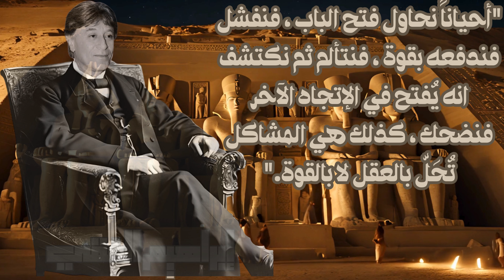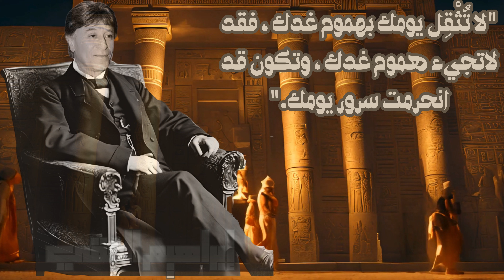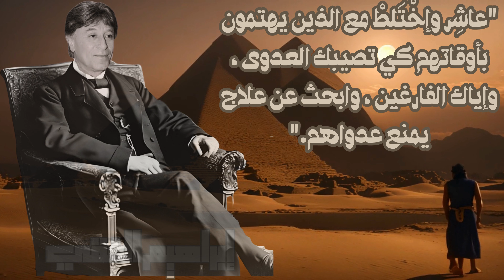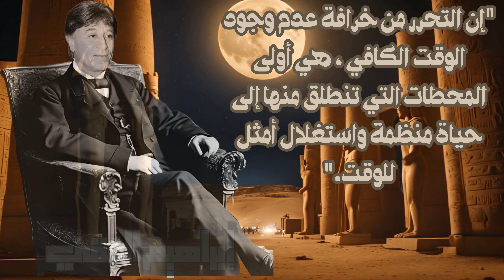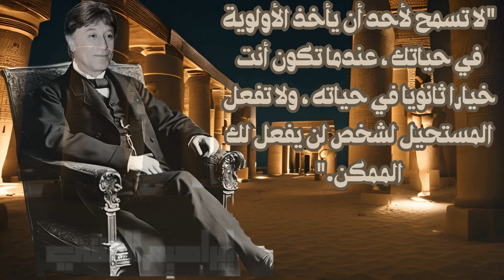حكم إبراهيم الفقي: الحكم والدروس العميقة: اكتشف اسرار الحياة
"استعد لإعادة اكتشاف نفسك مع حكم وأقوال الدكتور إبراهيم الفقي في هذا الفيديو المميز. نعرض لك مجموعة من أروع الأفكار والنصائح التي يمكن أن تساعدك على تحقيق أهدافك وتجاوز الصعاب. انغمس في عالم الإلهام والتغيير الإيجابي مع كلمات الفقي، وابدأ رحلتك نحو حياة أكثر نجاحًا وسعادة. وشارك الفيديو مع من تحب ليعم الخير والإلهام!
ـــــــــــــــــــــــــــــــــــــــــــــــــــــــــــــــــــــــــــــــــــــــــــــــــــــــــــــــــــــــــــــــــــــــــــــــــــــــــــــــــــــــــــــــــــــــــــــــــــــ
ـــــــــــــــــــــــــــــــــــــــــــــــــــــــــــــــــــــــــــــــــــــــــــــــــــــــــــــــــــــــــــــــــــــــــــــــــــــــــــــــــــــــــــــــــــــــــــــــــ
 "زاوية الحكم والاقتباسات"، تعتبر مصدرًا ملهمًا ومثيرًا للفكر يجمع بين حكم الحياة والاقتباسات الراقية. هنا، ستجد دروسًا في الحياة وحكمًا يوميًا، إلى جانب عبارات ملهمة وترجمات مشهورة. تتخلل القناة رسائل يومية تحمل في طياتها عبارات إيجابية وتحفيزية، وأقوالًا من حضارة الصين وأقوال أشهر الفلاسفة والحكماء. اكتشف في هذه الزاوية حكمًا وأقوالًا تنسجم مع حكمة الزمان، ممزوجة بالتأملات والنصائح التي تثري رحلة البحث عن الحكمة والتطور الشخصي.